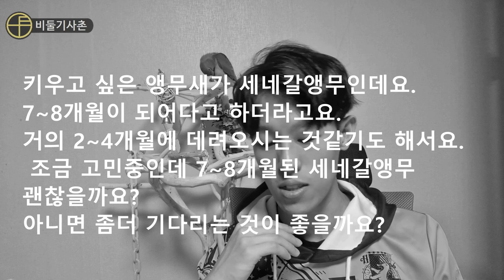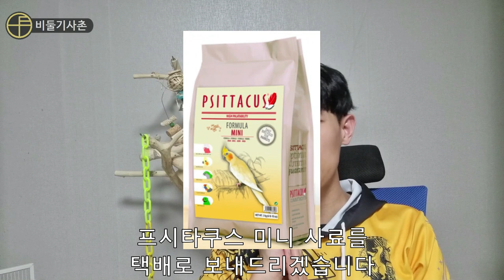동물은 무조건 새끼때부터 키워야한다던데? [구독자사연]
사연 작성 방법:
1. 500자 내외
2. 동물과 관련된 여러분의 고민거리&일상이야기
3. 꼭 새가 아니어도 됩니다! 강아지, 파충류, 고양이 등등 동물이면 다 OK
4. 여러분의 반려동물도 좋고, 여러분이 직접 키우는 동물이 아니어도 괜찮습니다!
5. 반드시 수령자분의 이름,연락처, 주소를 알려주세요!
  이걸 기입 안하시면 드리고 싶어도 못드립니다ㅠㅠ

추첨을 통하여 총 7분에게 상품을 보내 드립니다.
7분중 5명은 펠렛 사료 1종, 2명은 에그푸드 or 미네랄 영양제

키우시는 앵무새의 종류를 말씀하시면 그 종류에 맞게 상품을 배송해 드린다고도 하니 많이 많이 응모해 보내주세요~~